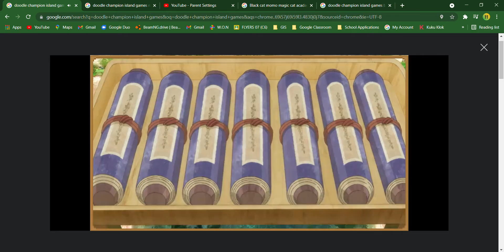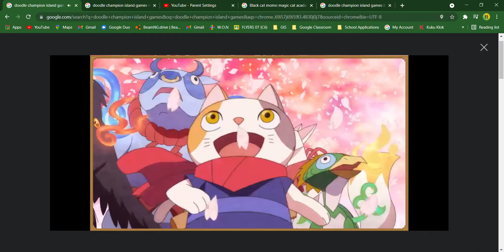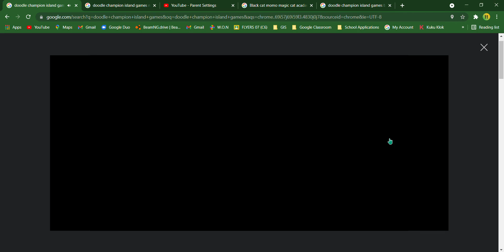Doodle Champion Island Games by LuxedoCraft (Red Team)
Hi everyone, in this video, I have played Tennis, Rugby, Marathon, Skateboarding, Artistic Swimming and Archery Dojo. The last thing is to win The Climbing dojo. Watch the video to see what happens next. :)